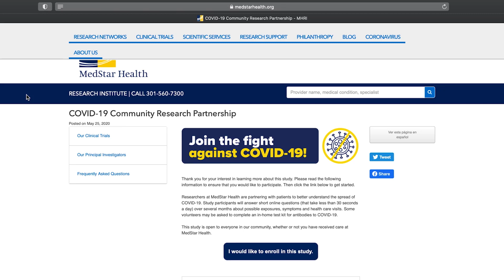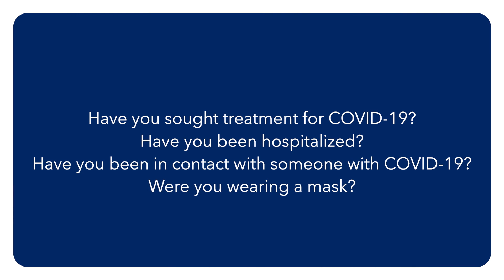MedStar Health CDC COVID-19 Study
We’re working to gain a better understanding of the spread of COVID19 in our community. Our researchers are conducting a real-time COVID-19 study to understand viral spread. The study is being conducted remotely with an easy-to-use smartphone app, and we invite you to help.

Whether you’ve been infected or not, you can join the fight to help stop this virus. Find out how at MedStarHealth.org/JoinTheFight.